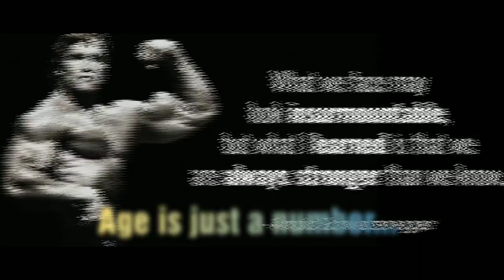Imagine Dragons || Believer || ft. Arnold Schwarzenegger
“If you want to turn a vision into reality, you have to give 100% and never stop believing in your dream.” – Arnold Schwarzenegger